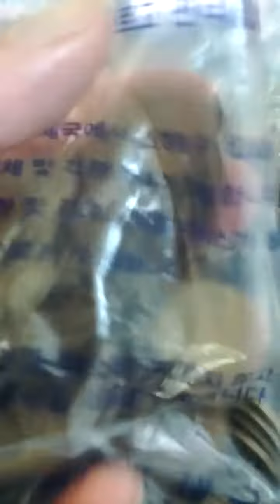Coin Bundle of 10 Won 1989(AH 1411) Issue 100 pieces-47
Sat 20th Aug 2022(AH 1444 Muharram 22nd)